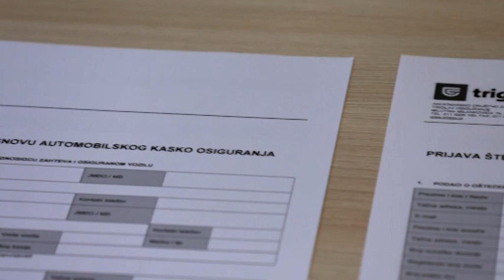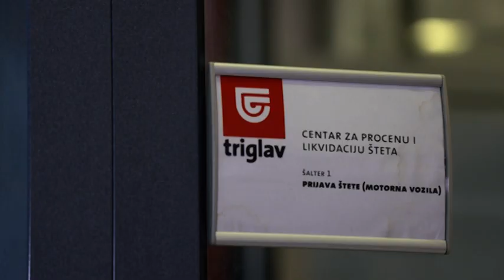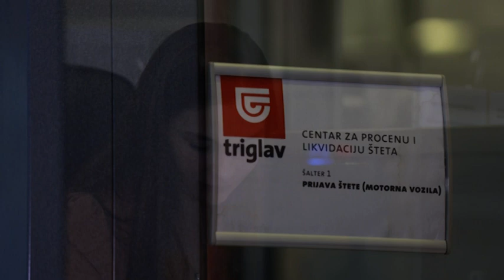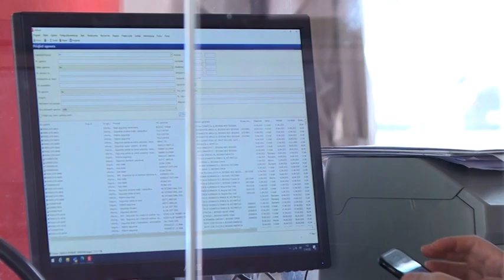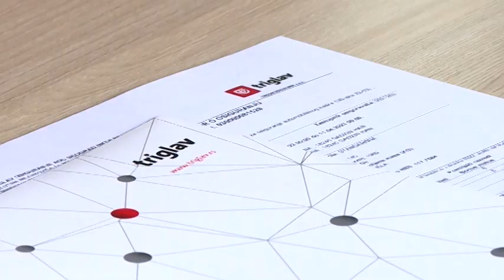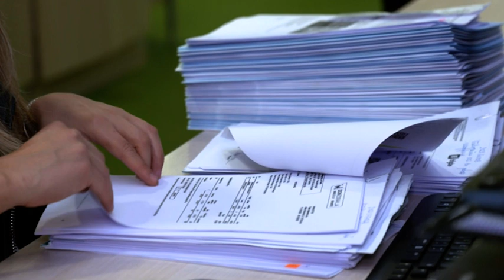MP531- PRILOG - TRIGLAV osiguranje - Isplata stete - Bratislav Grbic - 11092022